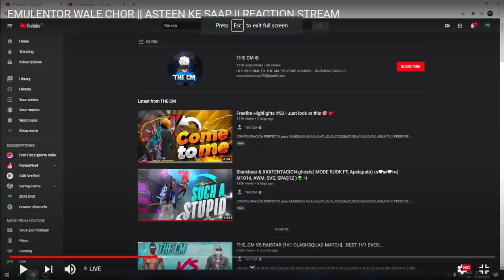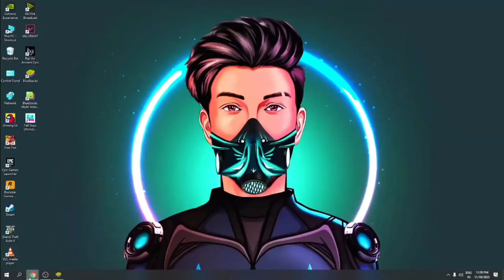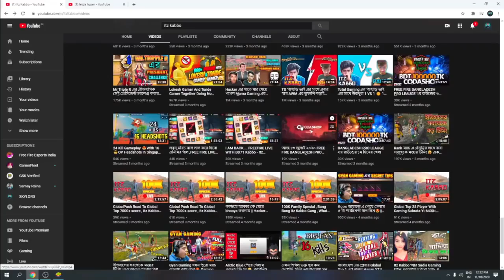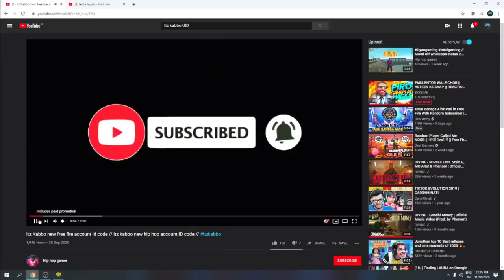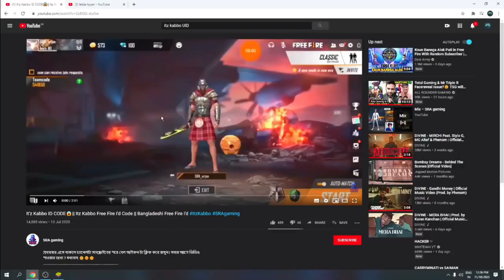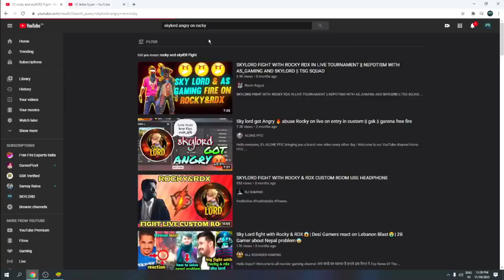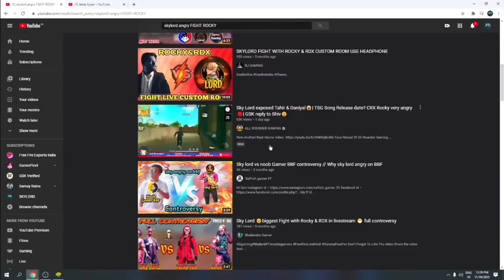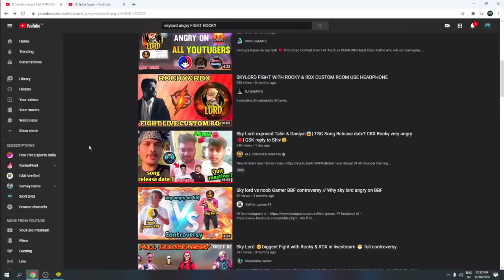Itz kabbo কে Itz kallu বানিয়ে দিল Skyload 🥴 | Itz kabbo কে ভরে দিল Skyload 🥴